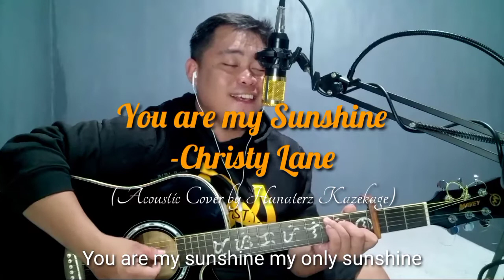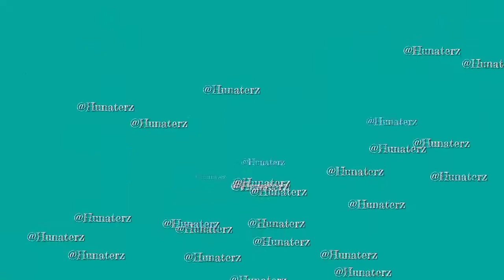You are my Sunshine Acoustic Cover | With Lyrics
You are my Sunshine Acoustic cover with lyrics and Guitar Chords tutorial..
I'm also showing the guitar chords in this video, so that the beginners who are practicing guitar will easily copy the chords and learn easily. This will serve as a tutorial video for them or to all beginners who are currently practicing on how to play guitar.
It is also a good lullaby song with cool vocal blending, it really fits for parents who has a baby to make them fall asleep longer and smoother.
I made this video for everyone who loves music specially to those who appreciates love songs and classic song.
If you love listening to smooth, relaxing, calm acoustics songs and loves to chill, then this is for you. Enjoy and stay awesome.